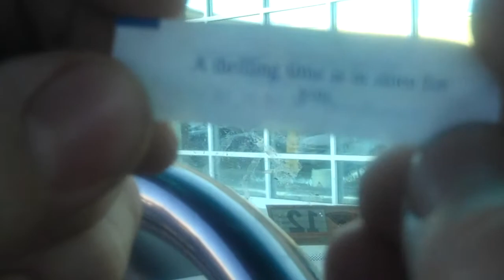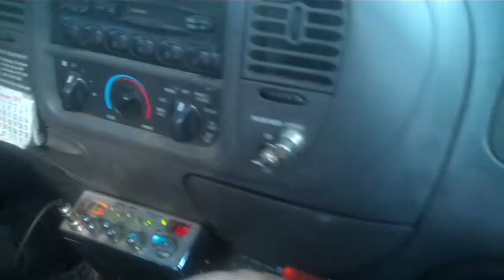my dads rant over a fortune cookie and a ride through Kanawha city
Just some bitching over a cookie with no fortune and a tour of a town near ours.